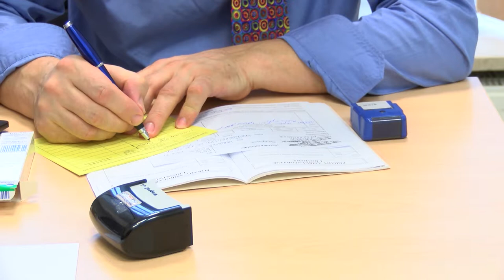Kolejki do lekarzy są coraz dłuższe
Wypowiedź: Kamil Rybikowski, ekspert WEI.

Średni czas oczekiwania na pojedyncze gwarantowane świadczenia zdrowotne w Polsce wynosił w kwietniu i maju 2018 roku 3,7 miesiąca (około 16 tygodni). To oznacza, że w rok drastycznie wzrósł czas oczekiwania na wizytę u lekarza – wynika z barometru opracowanego przez Fundacje WHC przy współpracy Warsaw Enterprise Institute.

W porównaniu do danych zebranych w czerwcu i lipcu ubiegłego roku ogólny czas oczekiwania wzrósł o około pół miesiąca. Od kilku lat autorzy barometru obserwowali stagnację czasu oczekiwania, oscylował on w granicy 2,9 – 3,1 miesiąca. W obecnym roku „kolejka” znacząco się wydłużyła. Pierwszy raz od początku badania czas oczekiwania przekroczył nieznacznie granicę 3,5 miesięcy.

Najdłużej pacjenci czekają na zabieg w endokrynologii aż 11 miesięcy. Doszło tam do prawie dwukrotnego wydłużenia czasu w porównaniu do poprzedniego. Wzrósł też czas oczekiwania na świadczenie w zakresie otolaryngologii, wynosi on 7 i pół miesiąca. Najkrócej czekamy na świadczenie z zakresu medycyny paliatywnej bo około 2 tygodni. Skrócił się czas oczekiwania na pomoc okulisty (3,4 miesiąca). Spośród jedynie 7 z 43 badanych dziedzin medycyny nastąpił zauważalny spadek czasu oczekiwania, aż w 11 przypadkach kolejki wzrosły. We większości dziedzin nie zauważono dużych zmian w okresach oczekiwania, lecz zasadniczo na wizytę czeka się stanowczo zbyt długo w porównaniu do oczekiwań pacjentów.

Jak twierdzi Warsaw Enterprise Institute długie kolejki spowodowane są niskim poziomem finansowania ochrony zdrowia przy zachowania obszernego koszyka świadczeń gwarantowanych. Ograniczenie koszyka świadczeń wydaje się być pomysłem niemożliwym do zrealizowania z przyczyn polityczno-społecznych. Wzrost wydatków na ochronę zdrowia, który załatałby obecne problemy systemu także nie nastąpi w bliskiej perspektywie czasowej. Dlatego według ekspertów Warsaw Enterprise Institute warto byłoby wrócić do koncepcji dodatkowych świadczeń zdrowotnych, włączonych do ogólnego systemu opieki zdrowotnej. Ubezpieczeni mogliby korzystać z dodatkowym świadczeń zdrowotnych oraz szybciej skorzystać ze świadczeń gwarantowanych. Zmniejszyłyby się tym samym kolejki w ramach podstawowego, obligatoryjnego ubezpieczenia. Nadwyżka wynikająca z dodatkowego ubezpieczenia mogłaby także trafić do podstawowego systemu. Do dodatkowego ubezpieczenia należałoby zachęcić pracodawców, umożliwiając odliczenia go od podatku.

W Polsce na 1000 mieszkańców przypada 2,3 lekarzy. To najgorszy wynik w całej Europie. By załatać tę dziurę według WEI należałoby ułatwić możliwość zatrudniania lekarzy spoza Polski. Dziś lekarze np. z Ukrainy muszą przejść skomplikowaną procedurę biurokratyczną aby móc podjąć pracę w naszym kraju. Powinno nastąpić zdecydowane uproszczenie nostryfikacji czyli tzw. uznawania dyplomów dla lekarzy z spoza Unii Europejskiej.

Mimo braków na rynku lekarzy, uczelnie medyczne wciąż posiadają bardzo duże limity przyjęć na studia. W połączeniu z danymi mówiącymi, że z Polski emigruje co dziesiąty absolwent medycyny sytuacja ta skutkuje sporą luką pokoleniową. W roku akademickim 2018/2019 liczba studentów ma się zwiększyć w skali kraju o 276 studentów. Ta tendencja powinna być utrzymana w kolejnych latach.